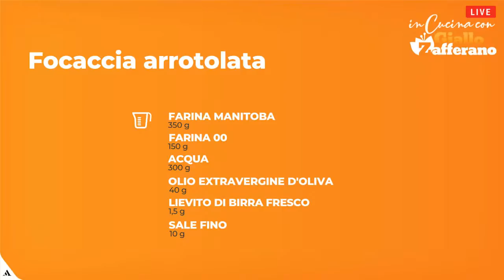🔴 FOCACCIA ARROTOLATA in diretta con Manuel!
MANUEL torna a mettere le mani in pasta: prepariamo insieme la FOCACCIA ARROTOLATA, con una farcitura super saporita!

ECCO GLI INGREDIENTI:
Farina Manitoba 350 g
Lievito di birra fresco 1,5 g
Sale fino 10 g

PER CONDIRE
Pomodorini secchi sottolio 15 g
Olive verdi denocciolate 10 g
Olive nere denocciolate 10 g
Origano secco 2 cucchiaini
Fiocchi di sale 2 cucchiaini
Olio extravergine d'oliva 2 cucchiai